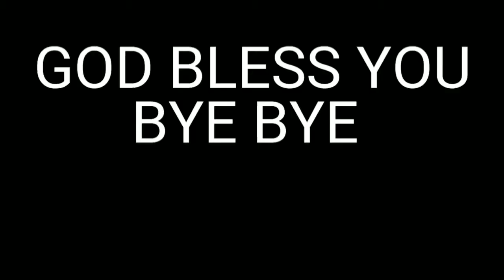HOW TO MAKE A BROODER FROM A PLASTIC TUB - I'm still hatching baby chickens.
Hi.  I'm Robert.  I think I'm really funny and clever but I'm not.  AT least not in the real world. But I certainly am in my own head.  LOL  Please share this everywhere.  Make it go viral.

What does a nosey pepper do? It gets jalapeno business!

The BIG GQF Cabinet Incubator
Brinsea Incubator with Automatic Turner
Brinsea Ova Scope Egg Viewer
Cool LED Egg Candler
Brinsea ECO Glow Chick Brooder

Handfeeding Book
Tropican Handfeeding Formula
Digital Thermometer
10cc Slip Tip ORing Syringe
20cc Slip Tip ORing Syringe
3cc Plastic Pipettes

Premier Poultry Netting
Pheasant Aviary Top Netting
Cage Door Latches
J-Clip Pliers
J-Clips to build cages

Lucy Lubido Book
Essential OIls Pocket Reference Book
Essential Oils Desk Reference Book
Essential Oils Animal Desk Reference
Aromatherapy for Parrots Book